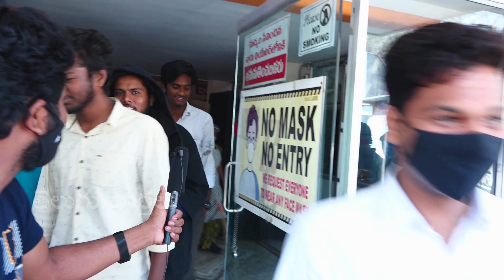ICON STAR Allu Arjun SUPERB Review On Bheemla Nayak Movie | Pawan Kalyan | Telugu Varthalu